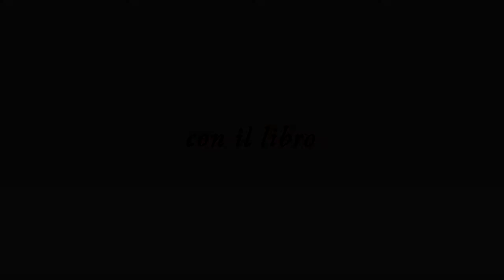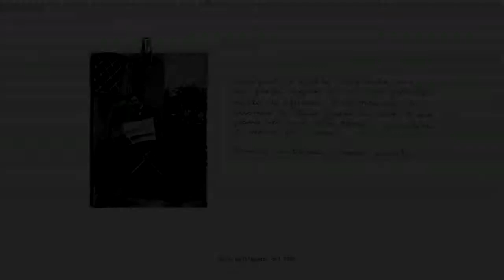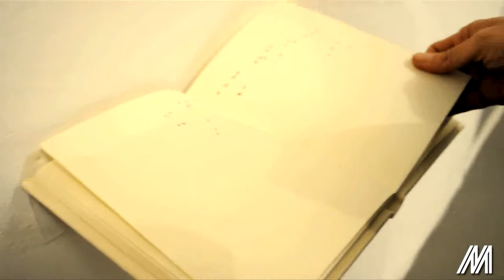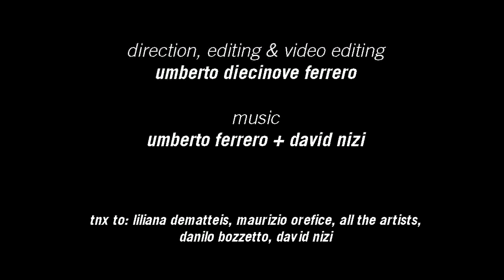Galleria Martano - con il libro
Dalla mostra "con il libro" presso la Galleria Martano di Torino, inverno 2010-11, un video di documentazione sugli artisti presenti alla mostra.

Meri Gorni, Sabrina Mezzaqui, Matthew Higgs, Peter Wuthrich.

Video di Umberto diecinove Ferrero